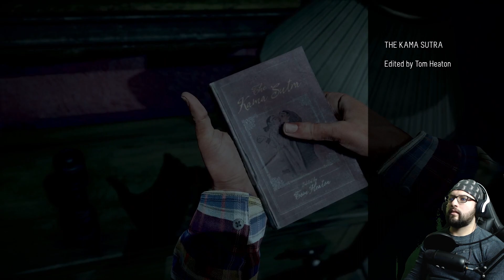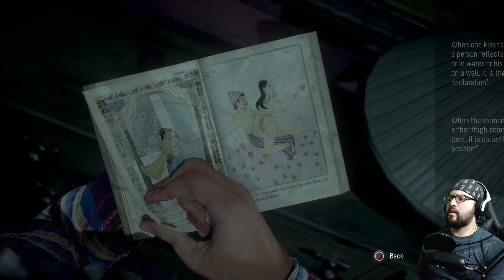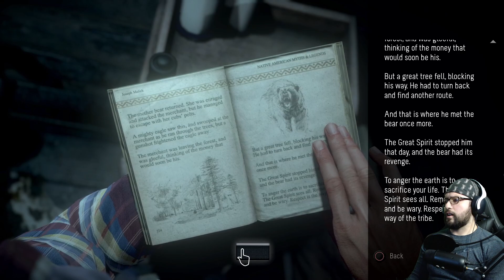MENSAJES MACABROS | UNTIL DAWN PARTE 3 | PS4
Bienvenidos a un nuevo gameplay! en este video recibiremos un mensaje tenebroso, llegaremos a la cabaña y veremos como la tension del grupo aumenta!

00:00:00 INTRO

00:01:12 JUGANDO CON SAM

00:08:45 PRENDIENDO EL BOILER

00:18:51 EL ANALISTA III

00:22:17 JUEGOS MACABROS

00:28:48 CAMINO A LA CABINA

00:41:30 PIES PARA QUE LOS QUIERO

00:45:40 PRENDIENDO EL FUEGO

00:54:44 CUIDADO AFUERA

00:58:34 SUSCRIBANSE